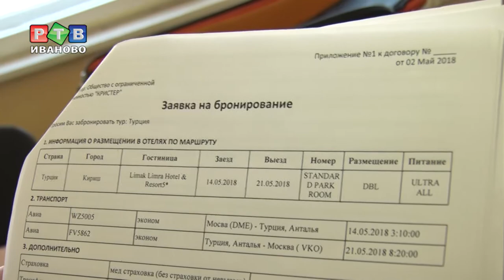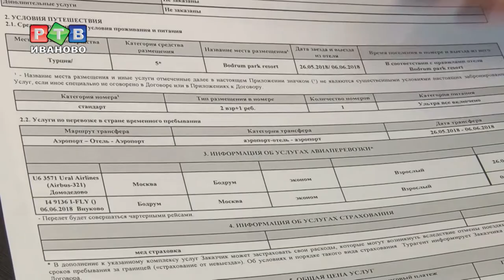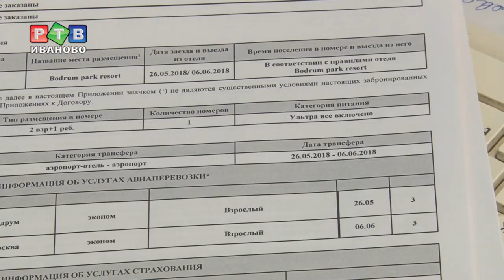Отдых без потерь